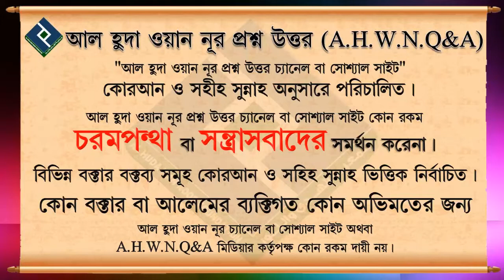বদ নজর থেকে বাচার উপায় গুলো কি কি ᴴᴰ┇শায়খ বশির বিন আব্দুল্লাহ